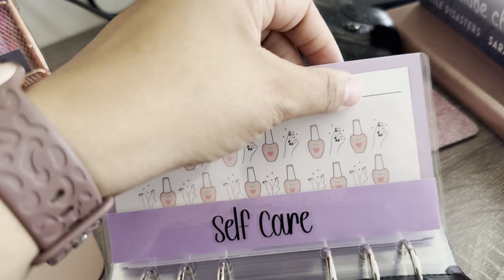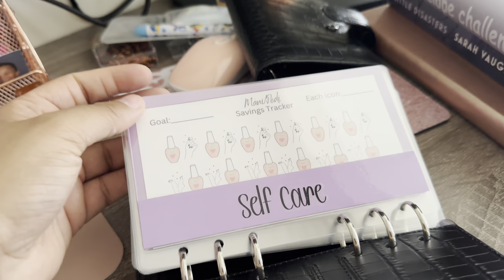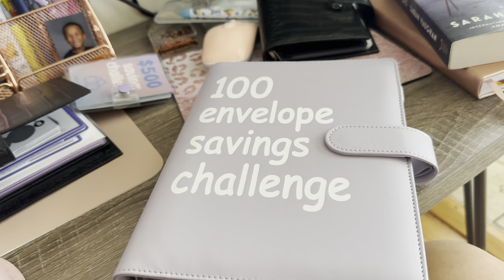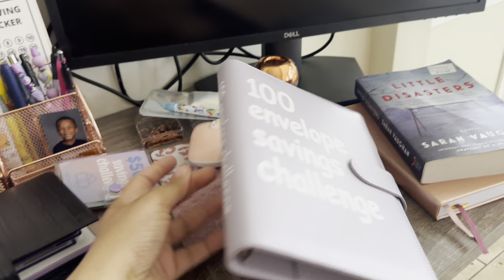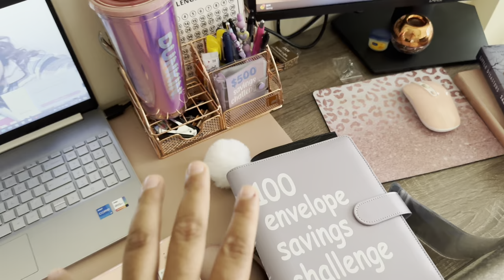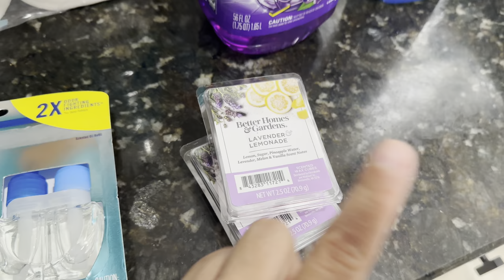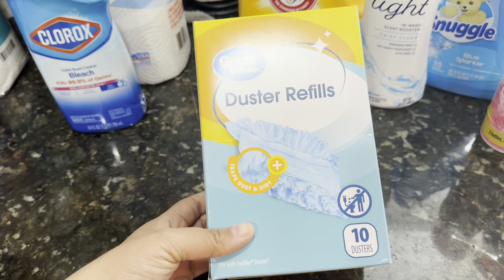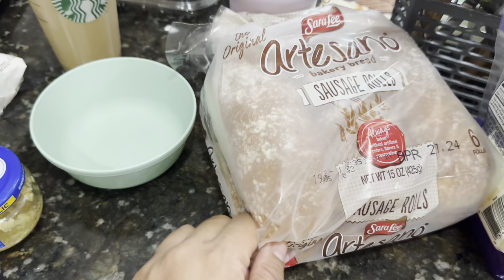VLOG: New Cash Stuffing Envelopes, Household Items Haul, Cleaning | Productive Day as a Mom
$500 savings challenge binder

100 envelopes savings binder

From one boss mom to another YOU ARE STRONG, YOU ARE BEAUTIFUL!